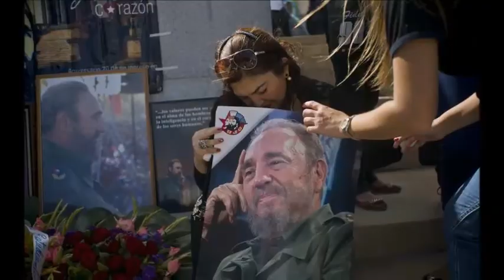ෆිඩෙල් නැති කියුබාව